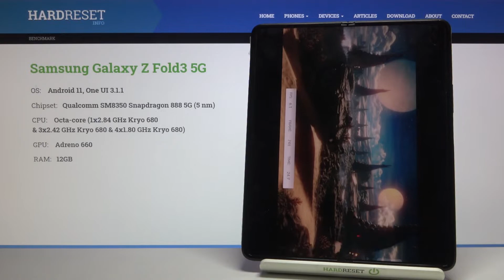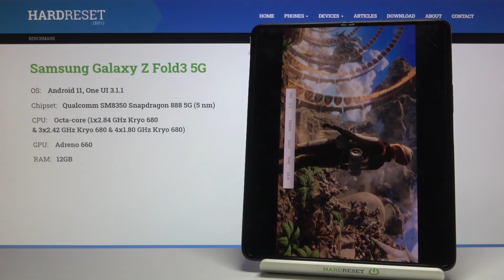SAMSUNG Galaxy Z Fold3 5G | Экстрим тест SAMSUNG Galaxy Z Fold3 5G с 3Dmark Wild Life Extreme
Сегодня мы покажем, как провести экстрим тест производительности SAMSUNG Galaxy Z Fold3 5G. Если вы хотите узнать производительность SAMSUNG Galaxy Z Fold3 5G в экстремальных условиях, то при помощи 3Dmark Wild Life Extreme вы сможете это сделать.

Как проверить SAMSUNG Galaxy Z Fold3 5G в экстремальных условиях с 3Dmark Wild Life Extreme? Как провести экстрим тест производительности SAMSUNG Galaxy Z Fold3 5G с 3Dmark Wild Life Extreme? Как узнать мощность SAMSUNG Galaxy Z Fold3 5G с помощью 3Dmark Wild Life Extreme?